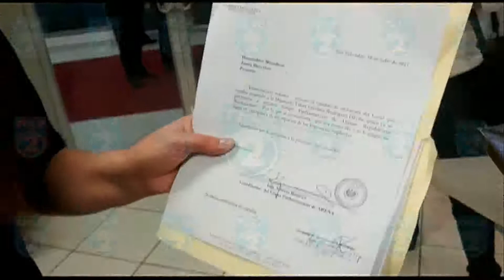SESION PLENARIA ORDINARIA